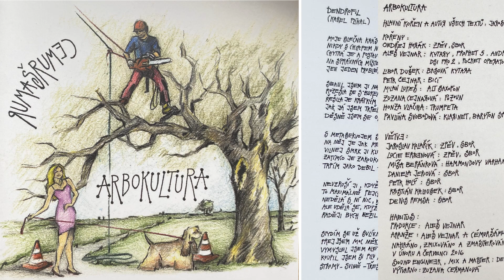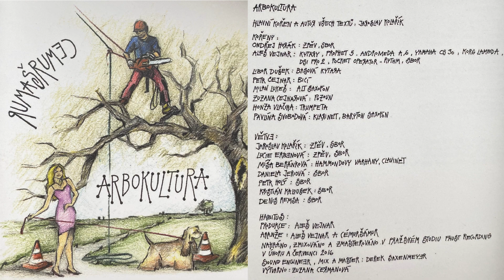Arbokultůra 4 Dendrofil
Smutná píseň o chlapci, který se stal arboristou ... ovšem nikoli z lásky ke stromům.

Moje slečna krásná je i rozverná
 nikdy s chlapem nebyla mi nevěrná
chytrá je a postavu má klenutou
 na správných místech prohnutou i vydutou
jen jeden problém by tu byl – ona je dendrofil.

Sbalil jsem jí na procházce po lese
 rozešla se s bukem měla deprese
řešila je krátkým flirtem s moruší
 jak já jsem trpěl to z vás nikdo netuší
děsně jsem se opil – ona je dendrofil.

S metasekvojem se vodí za větve
 na něj je jak med, to jenom na mě řve
vilnej smrk jí klidně tahá za tanga
 zatímco je zakoukaná do manga
trpím jako debil – ona je dendrofil.

Nevzruší jí když jí hladím pod bříškem
 to maximálně Pejchalem či Koblížkem
nedělá s ní nic když vášnivě jí poplením
 ale udělá se když zašustím lupením.
Raději bych nežil – ona je dendrofil.

Stydím se už svlíknout si i mikinu
 prej jsem moc měkkej a mám málo ligninu
vymyslel jsem ale skvělý řešení
 koupil jsem si pilu, prošel školením
stromy – svině – třeste se, teď jste má profese.